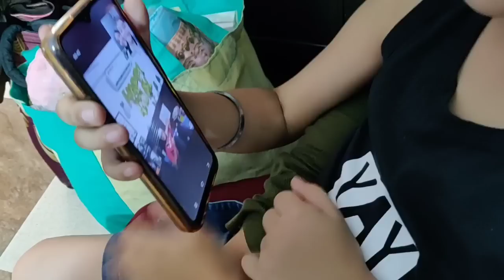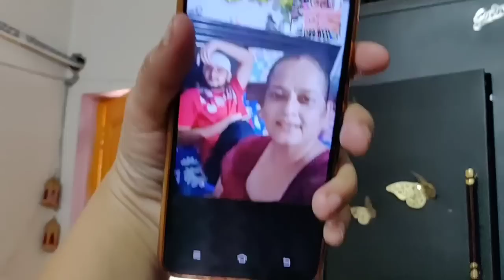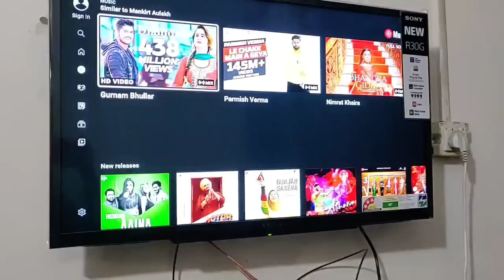Fun Vlog With Sister / Aarav ne Apni Massi ke saath Bahut Masti ki/ 😂😂😂😂😂😂🙈🙈🙈🙈🙈🙈🙈/ SWATI BHAMBRA